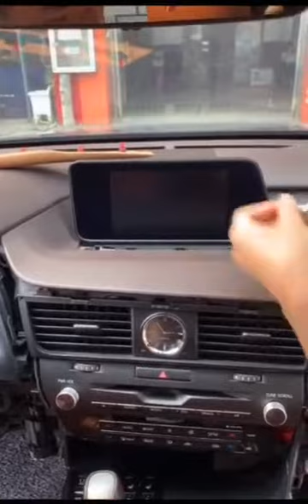Carplay MMI box Installation Video for LEXUS